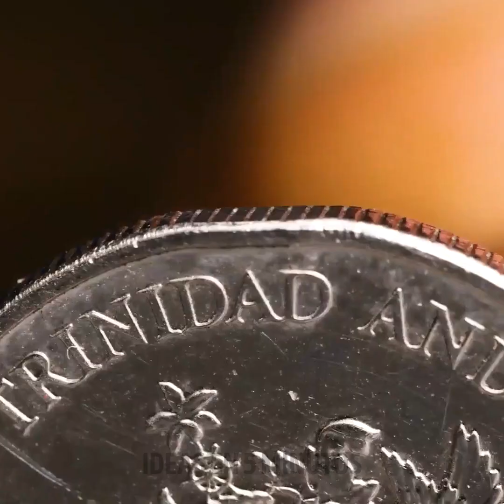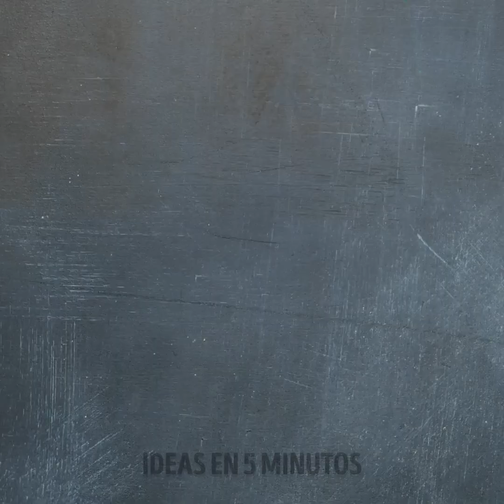MAGNÍFICAS JOYAS DIY QUE PUEDES HACER EN CASA || MANUALIDADES CON PEGAMENTO CALIENTE Y BOLÍGRAFOS 3D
¡Hola! Si te encanta crear joyas lindas y decoraciones en miniatura, entonces este video es perfecto para ti :) Te mostraremos muchas ideas diferentes de bricolaje con una pistola de pegamento, un bolígrafo 3D, arcilla polimérica, resina epoxi y cosas aleatorias que puedes encontrar en hogar. ¡Hagamos un lindo anillo brillante con una pistola de pegamento! Lo hicimos en forma de corazón, pero en realidad puedes hacer lo que quieras, depende de tu imaginación ;)
¡No te apresures a tirar pequeños lápices de colores, utilízalos para decorar horquillas aburridas para el cabello! A continuación, te mostraremos una porción de ideas aleatorias de bricolaje. Verás hermosos aretes de yeso, un collar hecho con un plato roto y lindas pulseras de plástico. ¡Quédate para más manualidades divertidas que se ven increíbles!

MARCAS DE TIEMPO:
00:01 - Lindo anillo en forma de corazón
00:39 - Horquilla de bricolaje con lápices de colores.
00:50 - Piezas de joyería hechas por ti mismo con cosas comunes
03:07 - Adorables pulseras hechas a mano